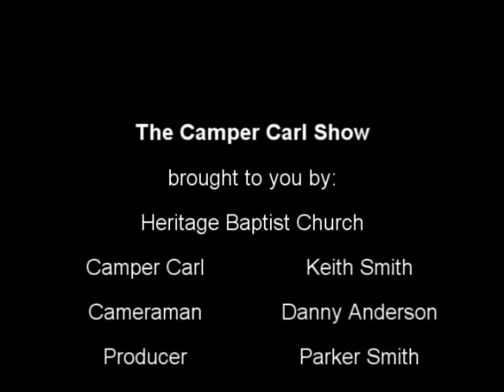Camper Carl Episode 4